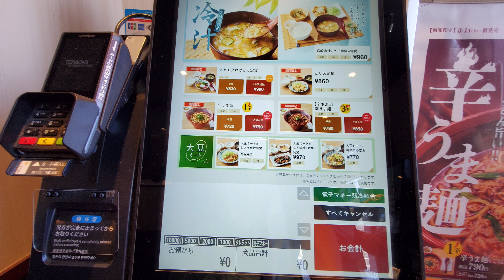「やよい軒 鳥栖店」味噌かつ煮定食 YAYOIKEN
味噌かつ煮定食 ¥850
(ごはん、味噌汁おかわり自由)

やよい軒 鳥栖店
佐賀県鳥栖市元町１３６０−２
【HP】